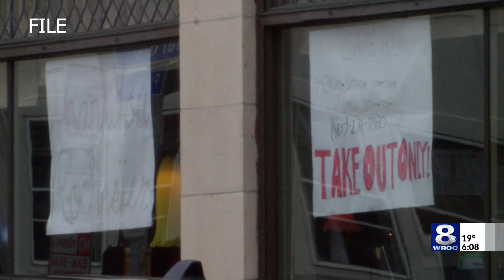New York ranked as 38th best state for starting a business by Wallethub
A new study done by Wallethub — a personal finance company — reported that New York State is the 38th best state to start a business in. The study ranked Utah as the top state.